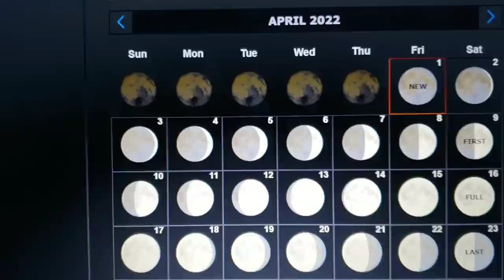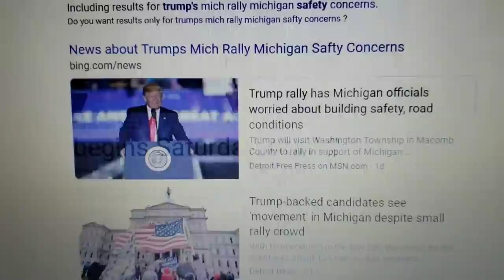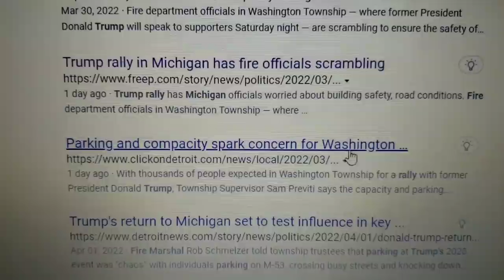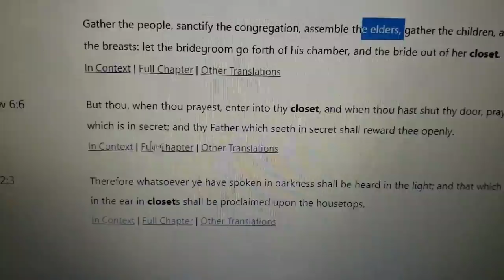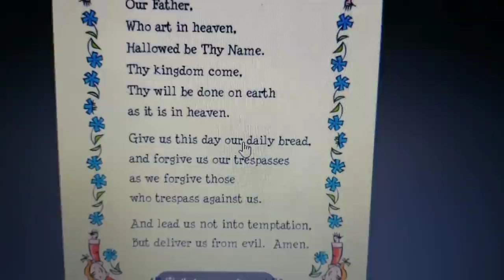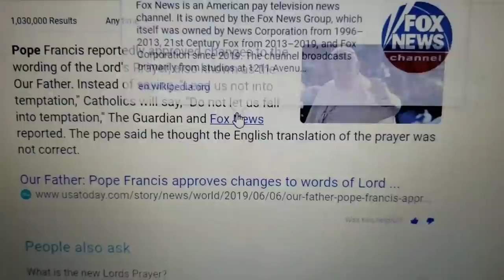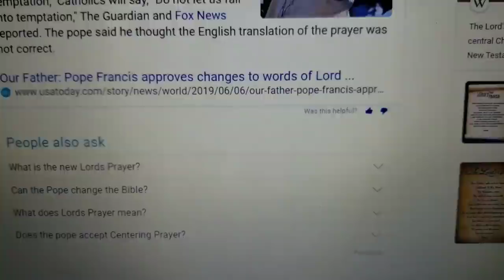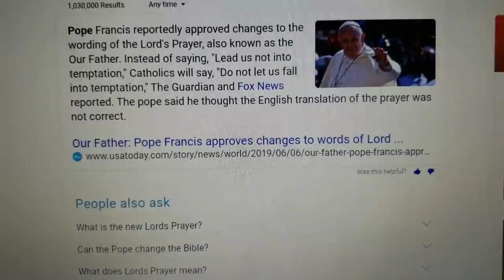HIGH WATCH/ APRIL 1ST THU 3RD